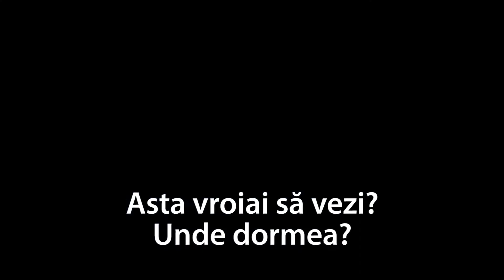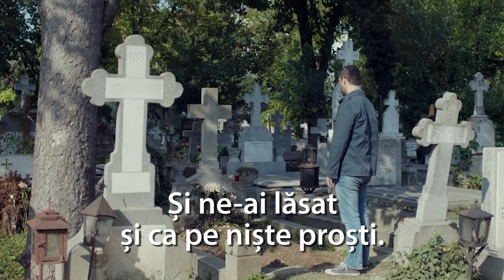Charleston - Trailer Oficial RO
La câteva săptămâni după moartea soției sale, Ioana, și în seara în care împlinește 42 de ani, Alexandru are parte de un "cadou" cel puțin bizar: vizita mai tânărului Sebastian, care pretinde că a fost iubitul Ioanei în ultimele cinci luni... mai mult sau mai puțin. "Charleston" este povestea dulce-amară a unui triunghi amoros absurd, "format" din doi bărbați și femeia pe care au pierdut-o amândoi.